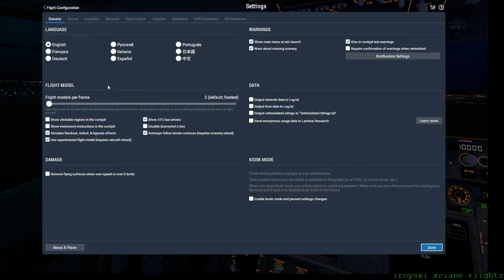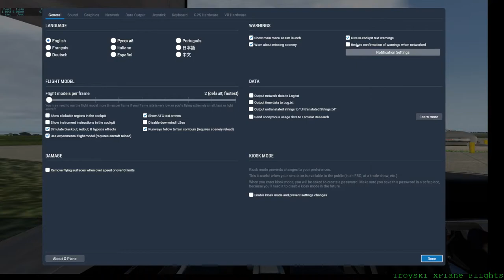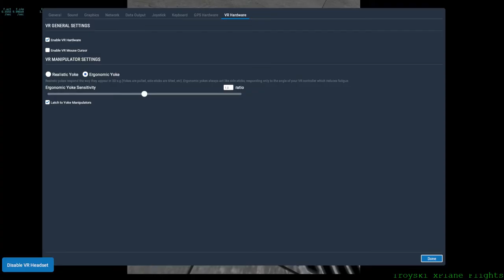Xplane 11 icon-a5 first fly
Xplane11 icon-a5 first fly